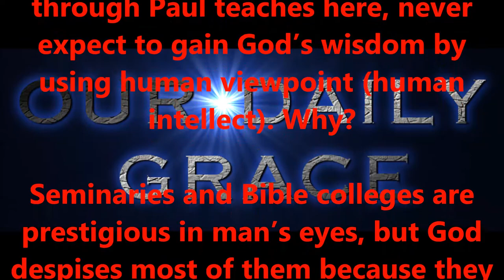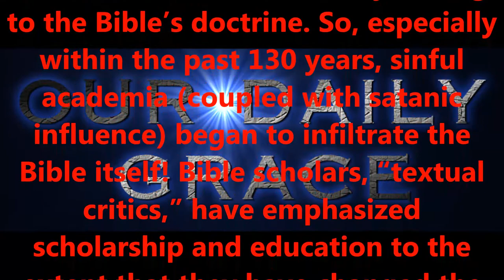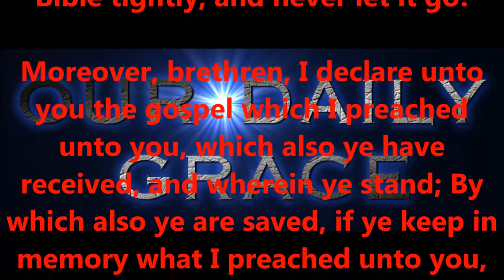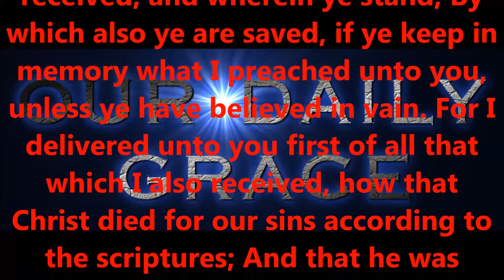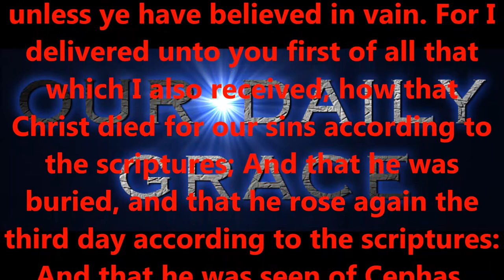UNBELIEF OF FOOLS